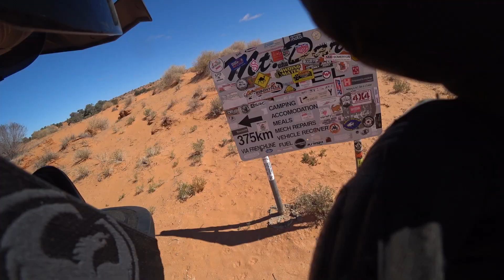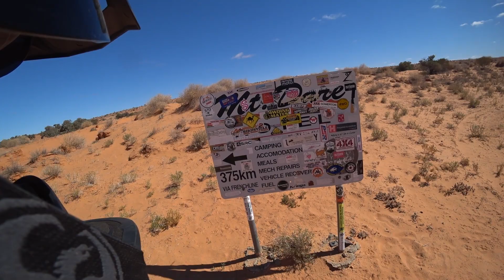3 Hours of raw footage crossing the Simpson Desert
So you're stuck at home and there's not enough to watch. Well, instead of watching 3 hours of Marvels Endgame again, you can watch this and imagine you are struggling as much as me on an over-sized bike with too much power is sand that is too soft on a straight track with too many bends!

I was going to make a premiere of this, but it seems impossible to make a time that suits everyone... so lets go back to the best form of youtube. watch what you want, when you want.

No editing, so if this aint your cup of tea, dont watch it!

And for those insistent on "disliking", not because it's a bad video, but because it's a video they didnt want. get a life. You dont have to press the play button!